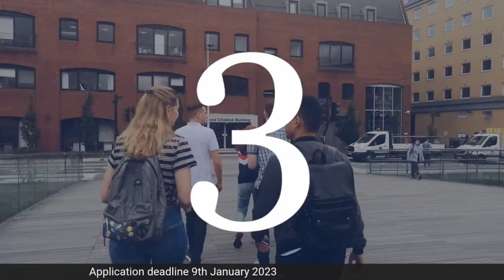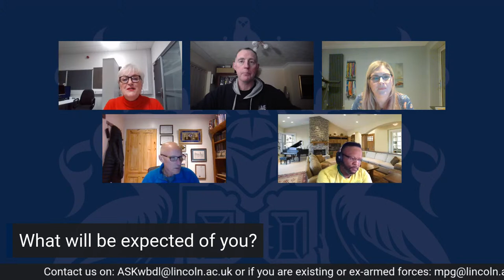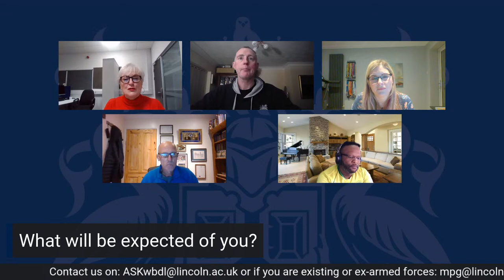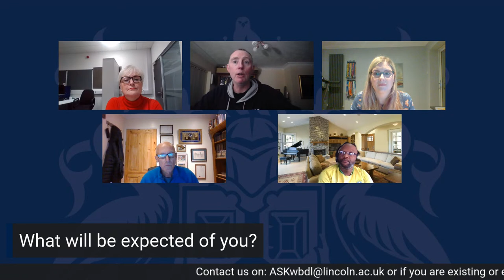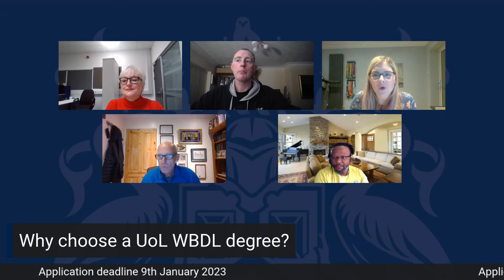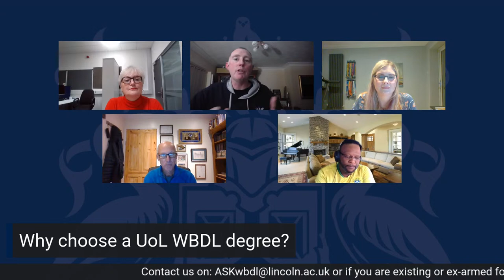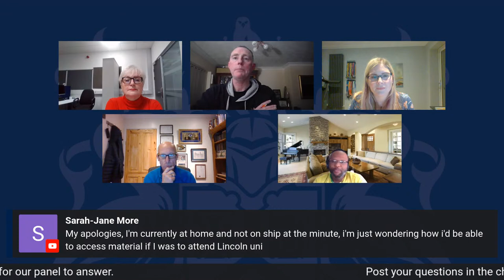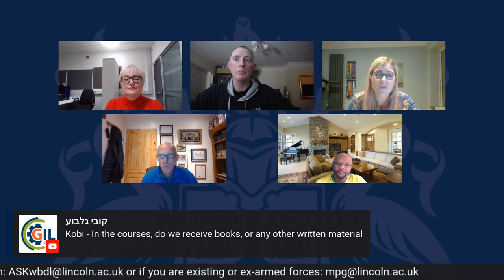Work Based Distance Learning Information Event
Join the Lincoln International Business School's Work Based Distance Learning Information Event